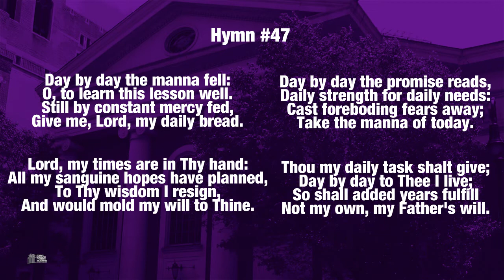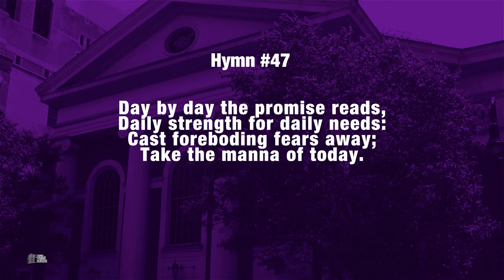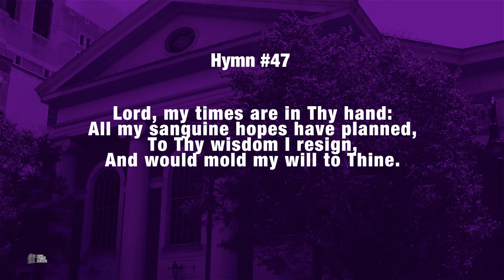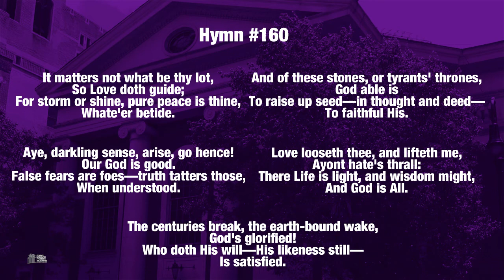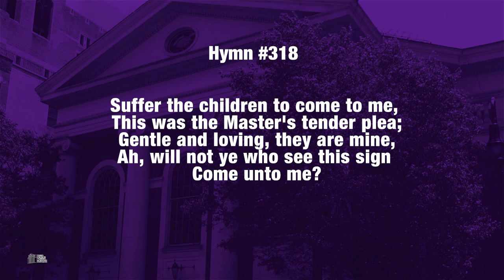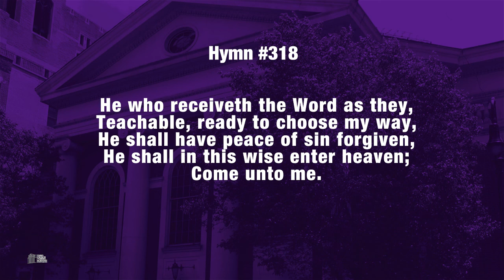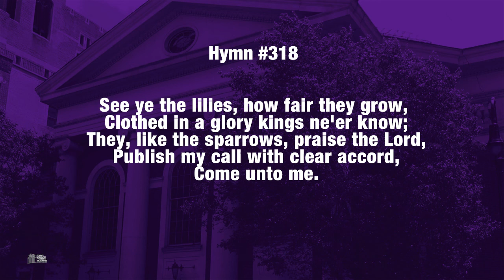Third Church of Christ, Scientist, NY -"Wednesday Testimony" -11.16.22